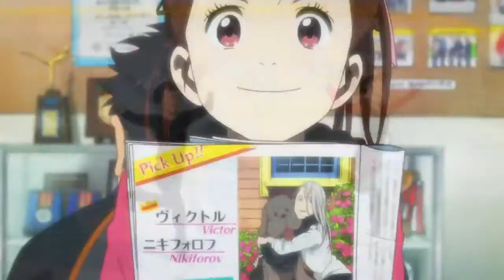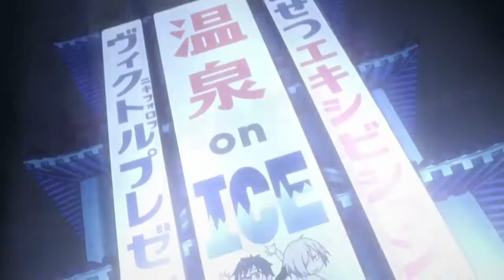Yuri!!! on Ice「AMV」 We Got History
Song: Ship Wrek - Pain (feat. Mia Vaile) [Nightcore]